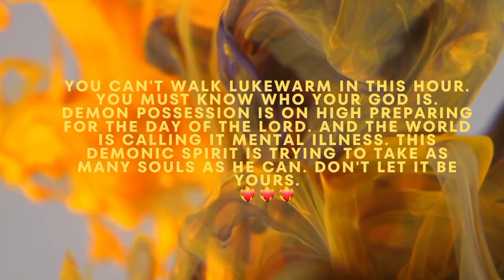Demon Possession in this hour.❤️‍🔥❤️‍🔥❤️‍🔥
for they are spirits of demons, performing signs, which go out to the kings of the whole world, to gather them together for the war of the great day of God, the Almighty
◄ Revelation 16:14 ►